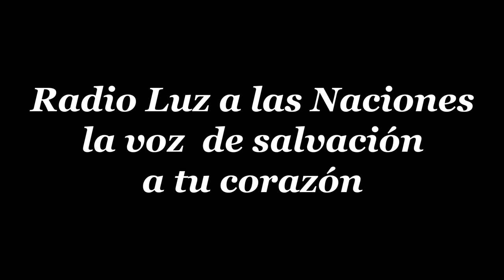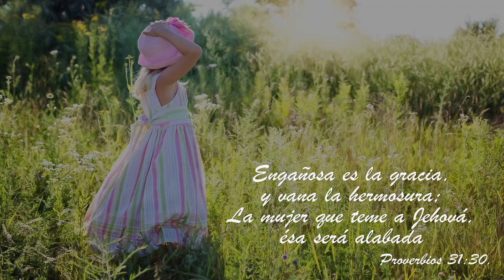02 SARA MADRE DEL HIJO DE LA PROMESA